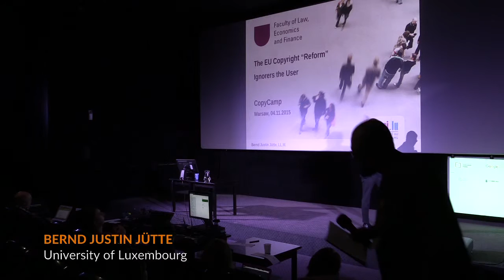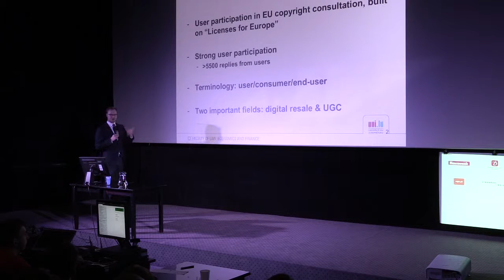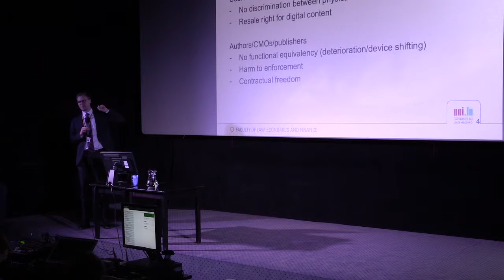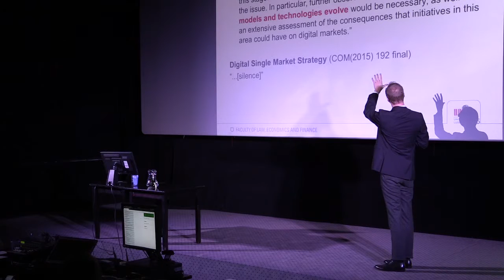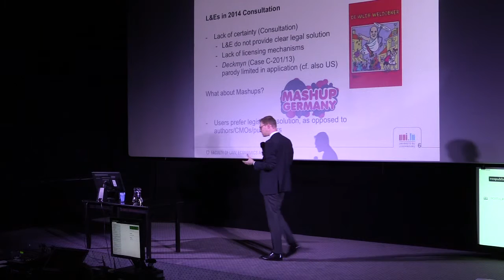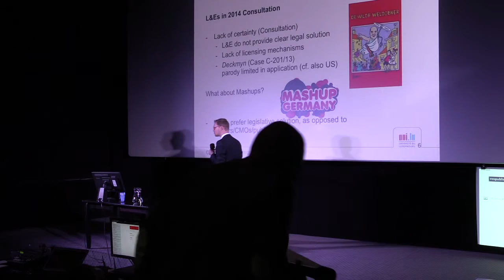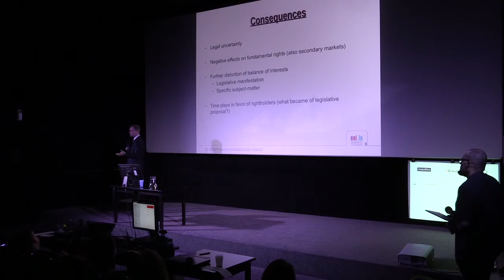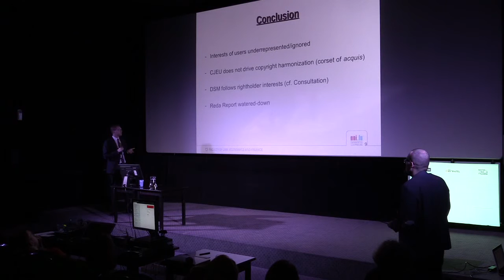Bernd Justin Jütte - CopyCamp 2015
Wystąpienie Bernda Justina Jütte "Reforma prawa autorskiego w UE ignoruje użytkownika" na konferencji CopyCamp, która miała miejsce 4 listopada 2015 w Warszawie.

Bernd Justin Jütte - doktorant na Wydziale Prawa, Ekonomii i Finansów na Uniwersytecie Luksemburskim, gdzie także uzyskał tytuł magistra prawa europejskiego (2011). W swoich badaniach skupia się na bieżącej reformie prawa autorskiego i zarządzaniu prawami autorskimi, prawie autorskim w kontekście praw człowieka oraz treści generowanych przez użytkowników (user-generated content).

Presentation of Bernd Justin Jütte "The EU Copyright Reform Ignores the User" at the CopyCamp conference which took place on the 4th of November 2015 in Warsaw.

Bernd Justin Jütte - PhD Researcher at the Faculty of Law, Economics and Finance of the University of Luxembourg, where he also completed his LL.M. in European Law in 2011. His research focuses on current copyright reform and copyright management, copyright and human rights and user-generated content.